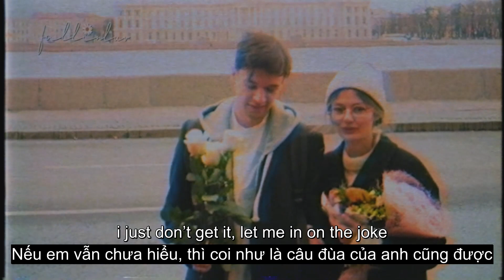flowers - joan (Lyrics & Vietsub)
🎶Lyrics:

i bought you flowers, but they’re wilted now
tried ringing your doorbell
but it didn’t make a sound
dragging my feet with my eyes on the ground
why don’t we talk anymore?
tornado picked me up, now i’m in the clouds
i think i’m falling, but i’m upside down
i’m getting dizzy from spinning around

and some days my ears still burn
new things fill up our time, and
tides rise and tables turn
things change and that’s just life, and
sometimes there’s no goodbye
if there’s still an open door

keep pressing rewind
but i guess this thing’s broke
we’re in the same water
but not the same boat
i just don’t get it, let me in on the joke

i don’t know what i’d say to you
i just want the chance to talk